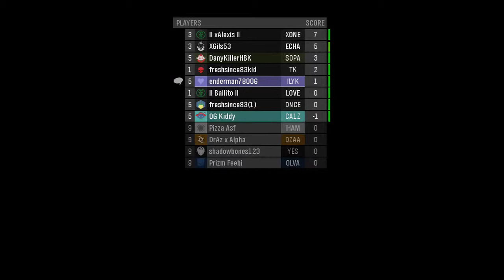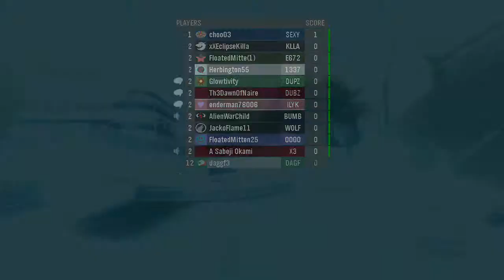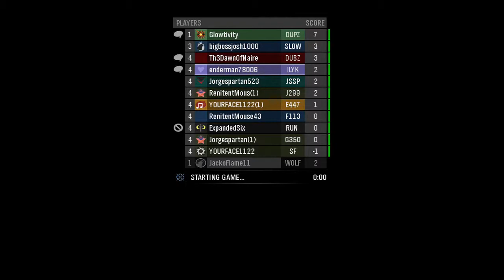DUBZ AND DUPZ | Halo reach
I had fum playing but why do I suck, well I hope you enjoyed.